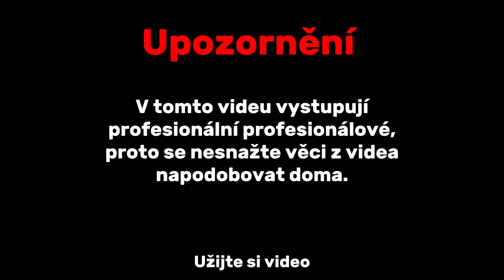100 PANÁKŮ PIVA ZA 100 MINUT + Q&A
Máme tady další challenge a s ní i q&a. Otázky jsme měli od fanoušků z Instagrama takže pokud chceš aby se někdy i tvoje otázka objevila ve videu tak nás nezapomeň sledovat i na dalších sociálních sítích.

Jakou challenge byste chtěli vidět příště?